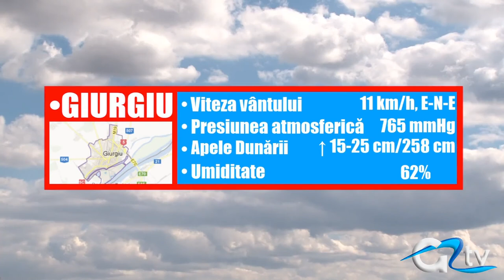METEO 21 FEBRUARIE